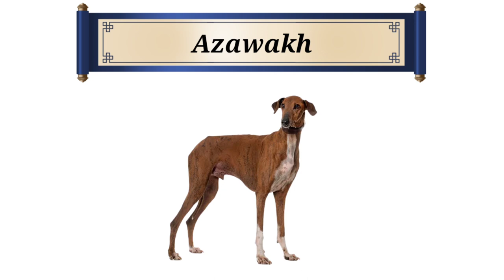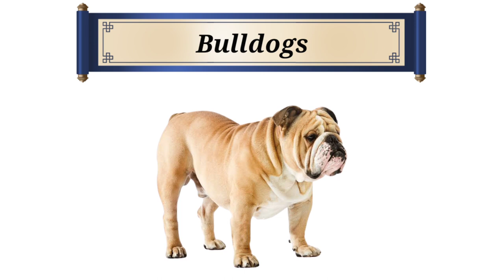Types of Dog Breeds - Names of Dogs, dogs in the world | English Vocabulary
Otterhound
Mudi
Bloodhound
BostonTerrier
BullTerrier
Beagle
Poodle
Rottweiler
YorkshireTerrier
Azawakh
Keeshond
Maltese
SaintBernard
Weimaraner
LabradorRetriever
GermanShepherd
GoldenRetriever
FrenchBulldogs
Bulldogs
CairnTerrier
Chihuahua
ChowChow
EskimoDog
IrishWolfhound